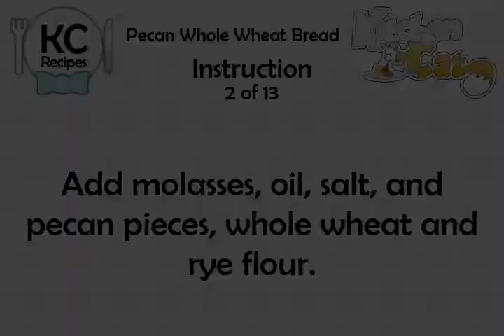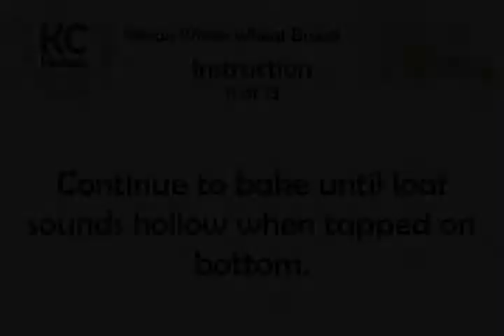Pecan Whole Wheat Bread - Kitchen Cat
★ Kitchen Cat ★ Pecan Whole Wheat Bread Recipe.
For this recipe you will need:
✰ ✰ ✰ ✰ ✰ INGREDIENTS ✰ ✰ ✰ ✰ ✰
3 c : to 4 Cups Bread or All-
2 1/2 c : Warm Milk (105-115 Deg F)
2 tb : Yeast
2 c : Toasted Pecans, Broken Into
2 c : Whole Wheat Flour
1/3 c : Molasses
2 ts : Salt
1 c : Rye Flour or An Additional
3 tb : Walnut or Vegetable Oil